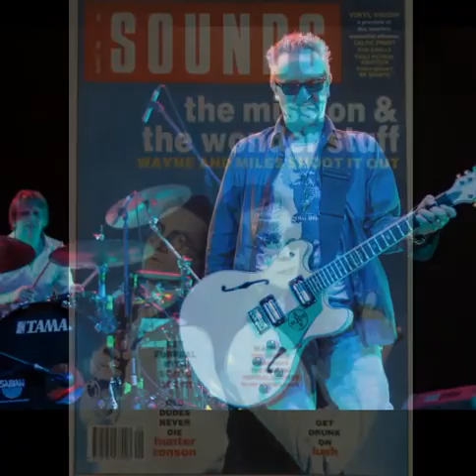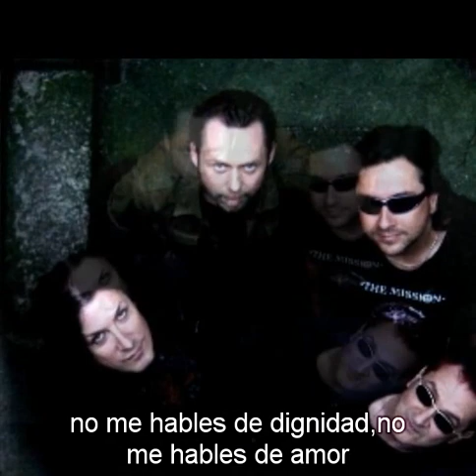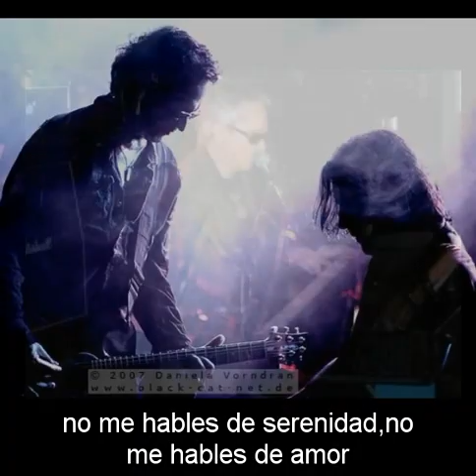the mission Hungry as the Hunter subtitulada